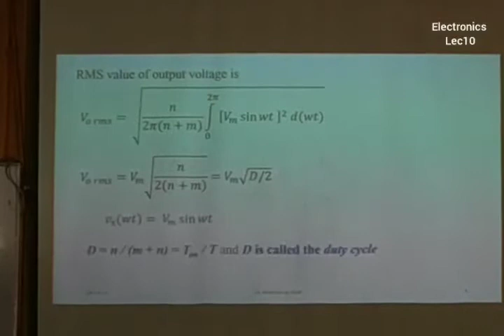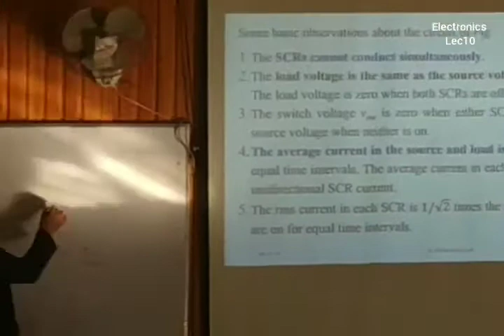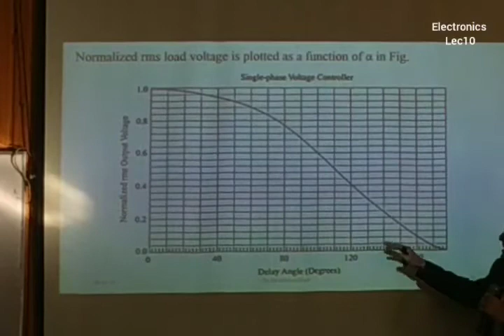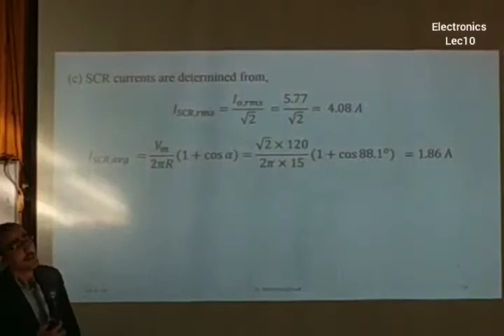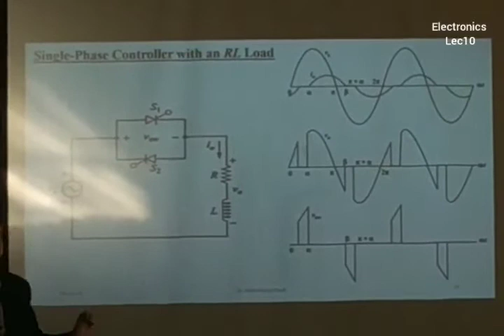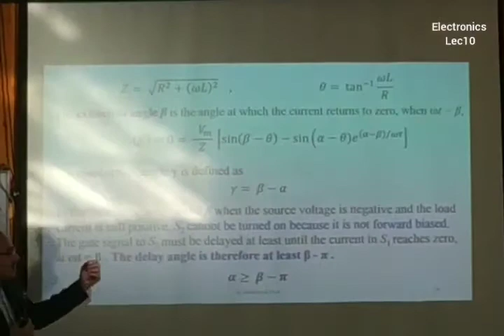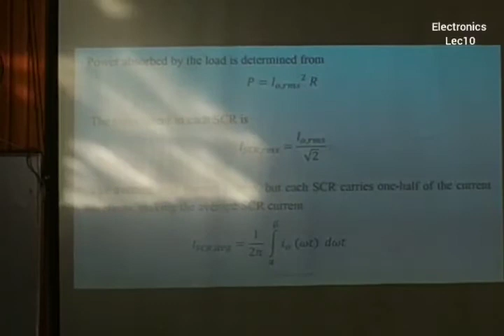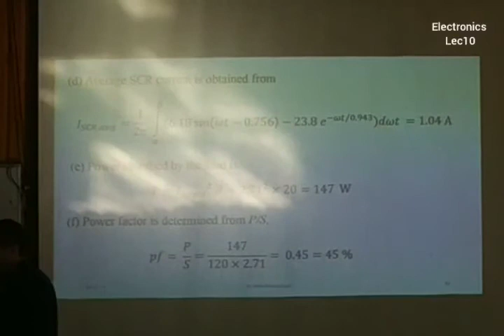Power electronics 2 Dr Abdelfatah Eladl lec10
Mansoura university faculty of engineering